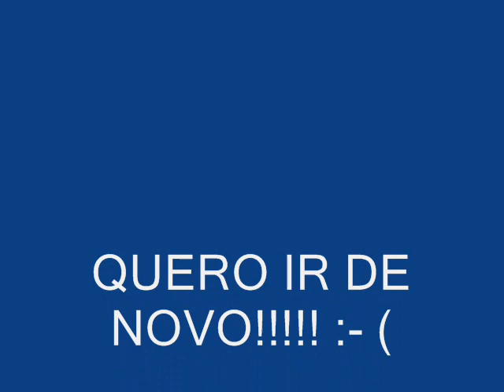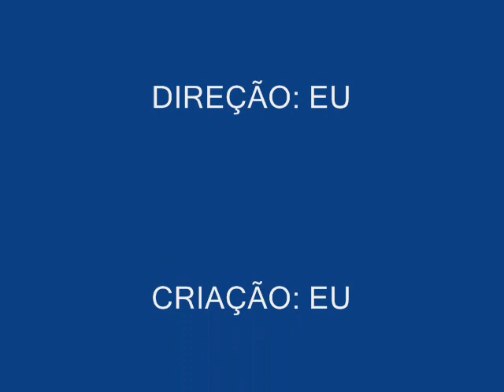DREAM THEATER RIO DE JANEIRO MONTAGE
THAT'S A MONTAGE OF DREAM THEATER'S GIG IN NOVEMBER 2005, ON RIO DE JANEIRO BRAZIL.